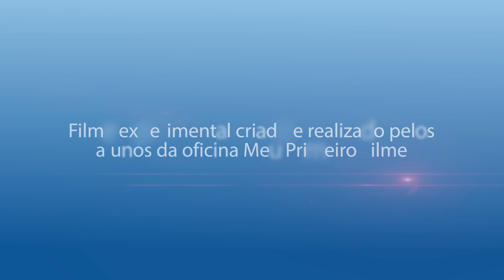Meu Primeiro Filme #6 - O CURSO (FILME DOS ALUNOS DA OFICINA)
O filme "O Curso" é uma produção experimental criada e realizada pelos participantes da 12ª Oficina Batataense de Cinema Meu Primeiro Filme no ano de 2018 na cidade de Batatais - SP.

A Oficina Meu Primeiro Filme é aplicada presencialmente em Batatais desde 2007 e em várias outras cidades da região de Ribeirão Preto -SP. As inscrições são gratuitas e não é exigido nenhum tipo de experiência anterior por parte do interessado.
Durante a oficina, os participantes recebem as noções básicas de técnica cinematográfica (etapas de produção, roteiro, linguagem, funções técnicas, etc) e são eles mesmos quem roteirizam e gravam os curtas-metragens, tudo sob orientação e suporte do coordenador da oficina.
Cada oficina, normalmente, resulta em uma média de 5 curtas que são exibidos em uma Mostra Pública no próprio município.

Ficha Técnica
Direção: Maria Helena Nunciatelli
Fotografia: Thiago Taralo / Ivanira Nascimento
Som: Luiz Thomaz Nunes / Leandro Nascimento
Ideia Original de Roteiro: Maria Helena Nunciatelli
Produção: José Bráz de Oliveira Júnior / Luis Renato de Souza / Tânia Tonioli / Ingrid Gonçalves
Elenco: Maria Fernanda Mattos / Ronie Vilani / Fulvio Setti / João Vitor Boldieri / Naeli Cristina Paes / Vinicius Jordão / Sidi Canelli / Alessandra Botelho / Tânia Tonioli / Antonio Uliana / Gustavo Boldieri / Daniela Palma / Bruno Luiz Pereira / Thales do Nascimento / Ivanira Nascimento
Making Of: Bruno Luiz Pereira Silva
Edição: Rogerio Takashi
Coordenação da Oficina: Rogerio Takashi
Supervisão da Oficina: José Adalto Cardoso

Cine7 Play é um canal informativo e de entretenimento com conteúdo produzido exclusivamente pela produtora Cine7 Filmes: